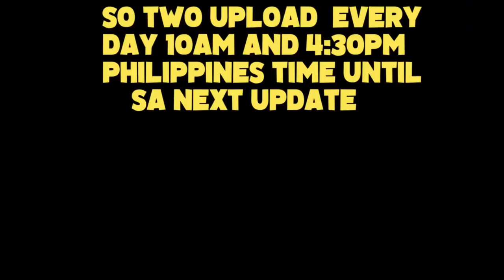SOLO FIRETEAM: ECHOVALLEY RUSH 19 kills!(ROS GAMEPLAY)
"Nasa momentum na sana tayooo pero nalikuran pa"

PC SPECS:
CPU: I7-9700KF
GPU: RTX 2080 TI Asus turbo 11gb
Memory: 32 GB 3200Mhz RIPJAWS
MOTHERBOARD: MSI z390 tomahawk
500 SSD: KINGSTON
2TB HARD DRIVE DISK

►Chill background Music:
Title: think about it
Type of music: Chill Hip Hop
Mood: Relaxing